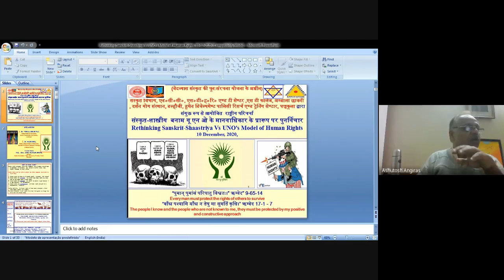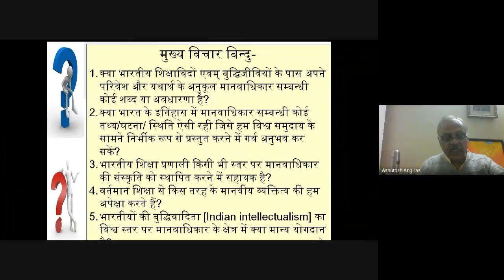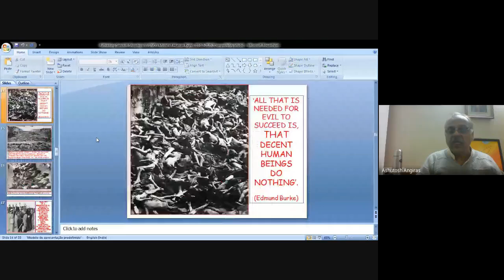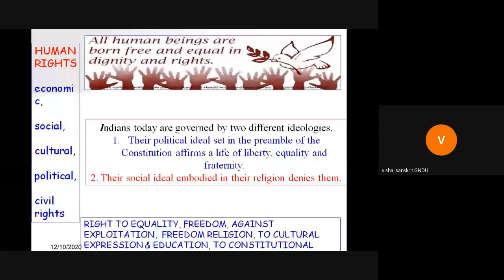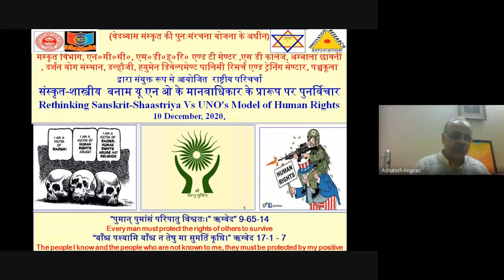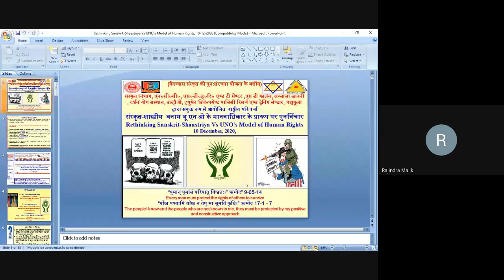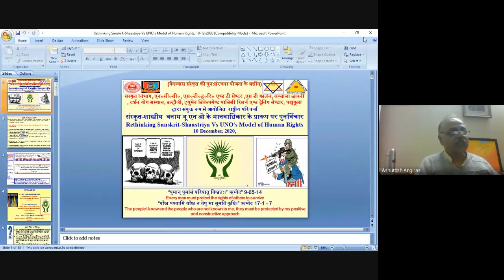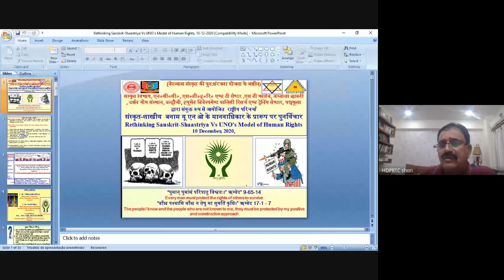Rethinking Sanskrit Shaastriya Vs UNO's Model of Human Rights, 10 December, 2020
Gist of Academic Karma Held on 10th December, 2020,

Under The VedaVyaas Restructuring Sanskrit Scheme, of Sanskrit, NCC, SDHDR&T Center of S D College, Ambala Cantt, Darshan Yoga Sansthan, Dalhousie, HDPR&T Center on the occasion of *Human Rights Day, jointly organized a *National Webinar cum open house discussion* on the topic - *संस्कृत-शास्त्रीय  बनाम यू एन ओ के मानवाधिकार के प्रारूप पर पुनर्विचार* *Rethinking Sanskrit-Shaastriya Vs UNO's Model of Human Rights* *in which 36 scholars from different states shared their views on various aspects of the issue. Dept of Skt initiated the discussion by distinguishing agararian  and  business cum industry base human rights.  Undercurrent of Thirty articles accepted by UNO serves the purposes of business and industry that is why it seems that culture of human rights will remain a mirage for human race because business culture is based on competition among smart men control more and more sources and enjoy the fruits of investments, which is clear from the cases of Africa, Arab and other countries. Business culture gives them weapons along with hospitals and then human rights follow. On the other hand agrarian culture based Sanskrit Shaastriya model acknowledges every human being as human being he has unconditional right to 4 Purusharthas and thre Aishanaas nad state plus society must ensure that. * Resource Persons - *Dr. Vishal Bhardwaj, Department of Sanskrit, Guru Nanak Dev University, Amritsar, *Dr Rajendra, Head, Department of Sanskrit, Gandhi National Memorial College, Ambala.* presented their critical, knowledgeable views on the above said issue and shared economic, educational rights etc of women, children from the Sanskrit Shaastras. Prof Lekha Ram Sharma ji,  Dr Ramesh  Madan, Dr Poonam Ghai, Dr Roopika Bhanot , Dr Anjali Diwan, Dr Rajinder Mlhotra, Dr Chanchal Sharma , Prof Renu and others shared their critical views. Maj Gen Amil K Shori, Director, HDPR& T Center made the concluding critical comments on the issue from different perspectives and proposed the vote of thanx.

Regards
Ashutosh Angiras,
 *Maj Gen Amil Kumar Shori, Director, HDPR&T Centre,*